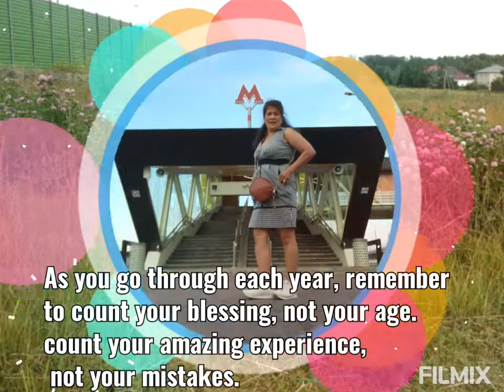Birthday ni Aling maliit. September 25, 2020